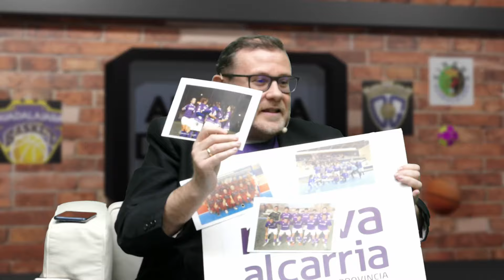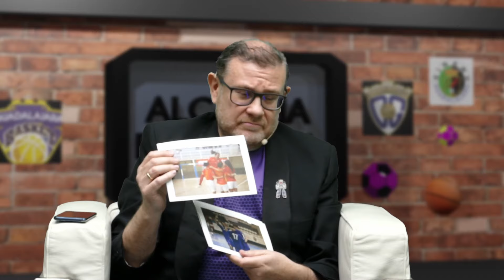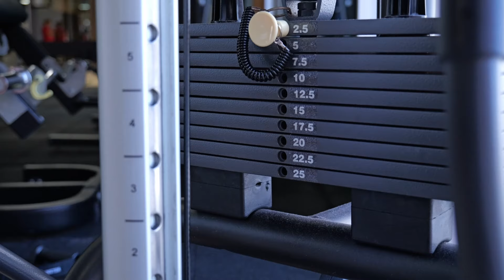Alcarria Deportiva 63: Ascenso del BM Guadalajara y entrevista a Jorge Romanillos